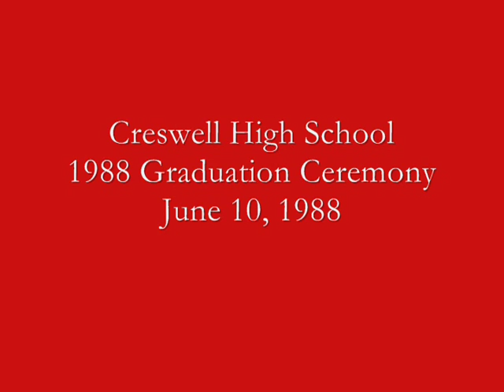1988 Creswell High School Graduation Ceremony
Sorry this is a little, well, Doug-centric, but there's lots of other Creswellians in here so thought you might enjoy!